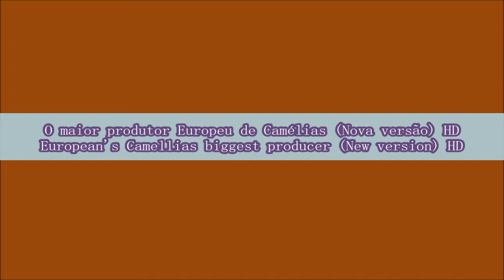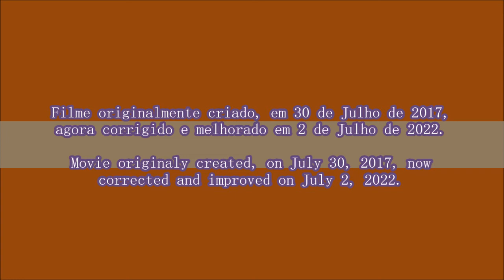O maior produtor Europeu de Camélias (Nova versão)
Visita ao então maior produtor Europeu de Camélias, em 2010, actual Viveiros Mcouceiro desde 2011.

EN - European's Camellias biggest producer (New version)

Corrected and improved version of the original movie.

Visit to the then largest European producer of Camellias in 2010, current Viveiros Mcouceiro since 2011.